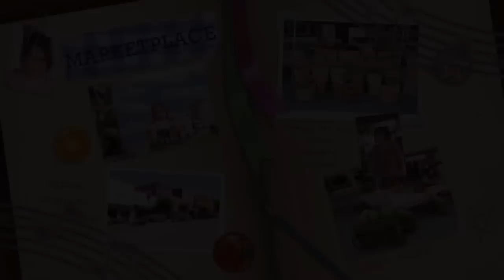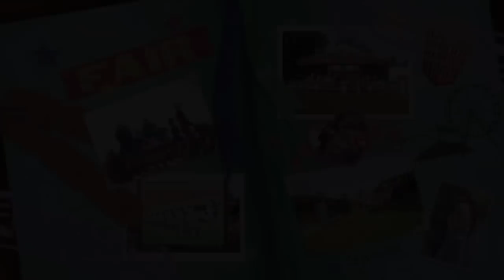Hannah Montana: The Movie - The Video Game Part 9: Travis Hanged Himself!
WARNING - NOT SUITABLE FOR KIDS!!!